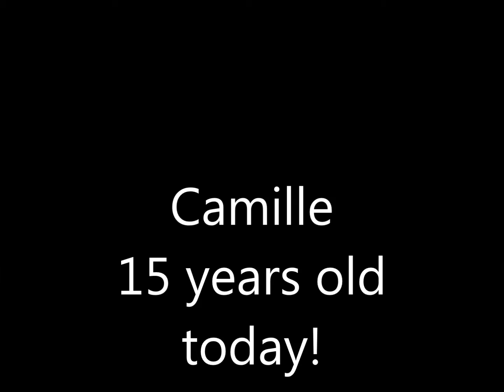Camille 15 years